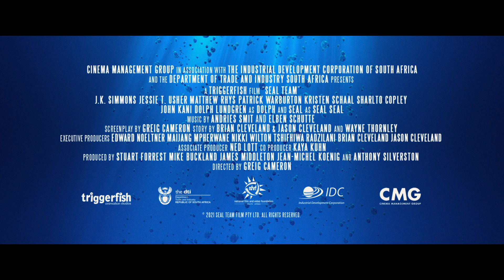SEAL TEAM | Officiële trailer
Nadat zijn beste vriend is omgekomen bij een haaienaanval, stelt de vastberaden zeehond Quinn het SEAL TEAM samen, om het op te nemen tegen een bende haaien die de zee onveilig maken. Het enige probleem is dat dit vrolijke Seal team helemaal niet getraind is voor zo’n missie. Ze zoeken de hulp van de ervaren strijder Claggart, maar zelfs hij kan deze jongens niet in vorm krijgen.
Slaagt het SEAL TEAM er met een paar trucjes, een beetje intelligentie en heel veel moed in om als team de rust terug te brengen in de zee?